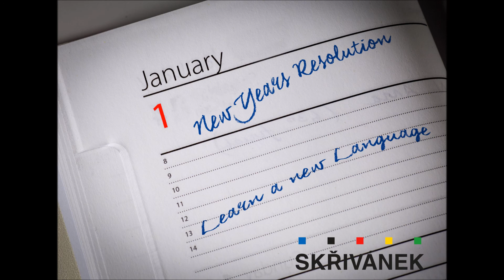Skřivánek rozhovor: Novoroční předsevzetí? Naučit se cizí jazyk!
Poslechněte si rozhovor s naší hlavní metodičkou Terezou Najberkovou ve vysílání ČRo Sever. Dozvíte se například o tom, jakých chyb se nejčastěji lidé dopouštějí při stanovování novoročních jazykových předsevzetí.